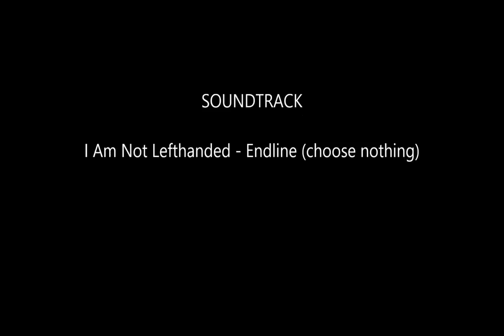William Tandem - Khoo